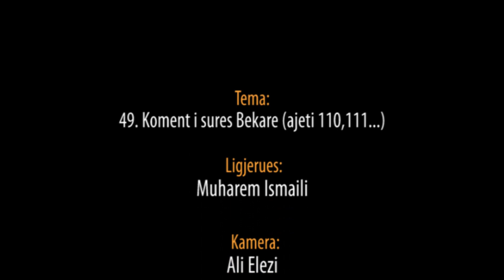49. Koment i sures Bekare (ajeti ,110,111...) - Hoxhë Muharem Ismaili